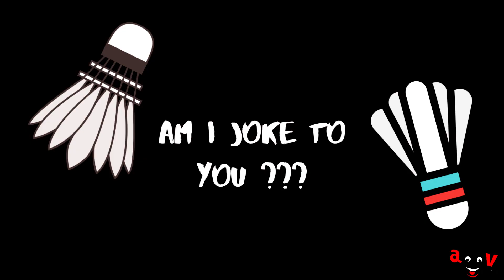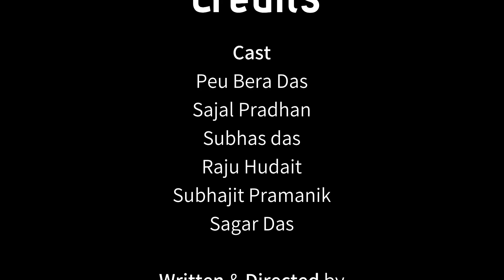Type of Bengali Badminton Players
Our latest comedy "Type of Bengali Badminton Players". Its all about para badminton players of Bengal.